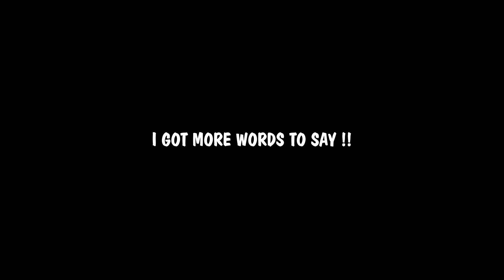Marble Blast Gold #6 - needle in a haystack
~ ~ ~ ~ a recording error means this video will be quieter than usual